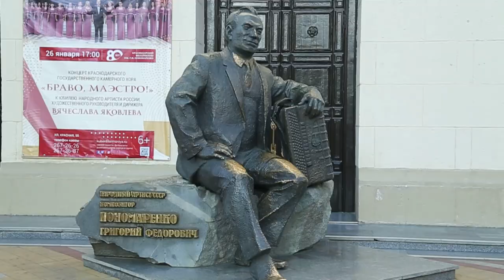Крещенский концерт детских хоров в Краснодарской филармонии имени Пономаренко.